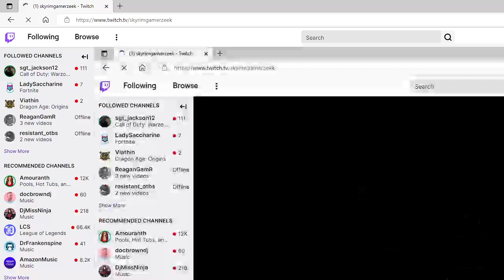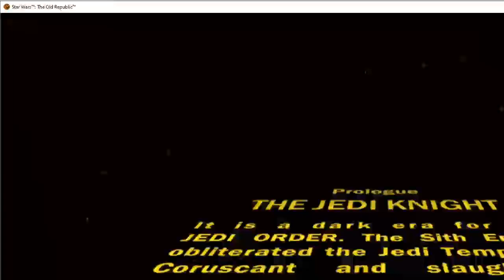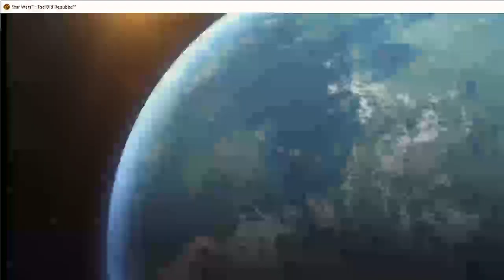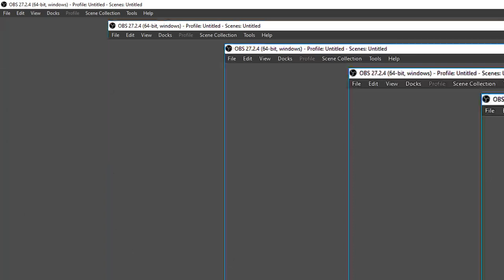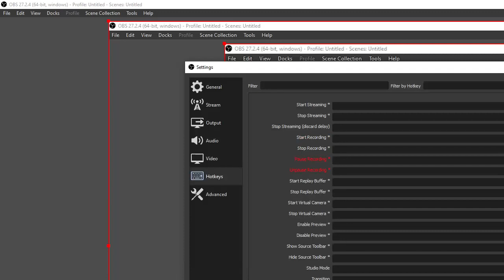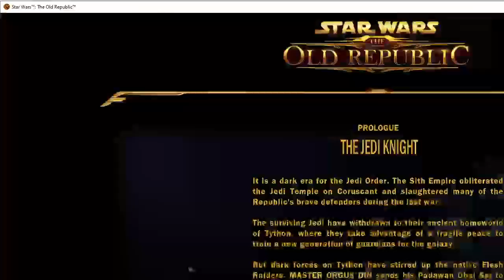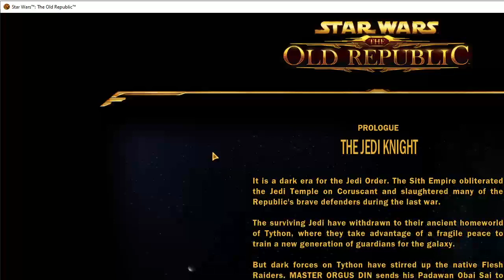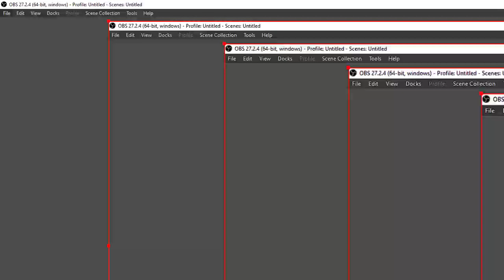star wars the old republic Part1